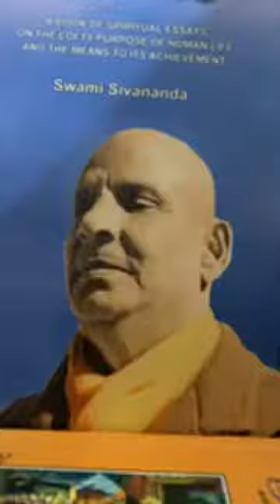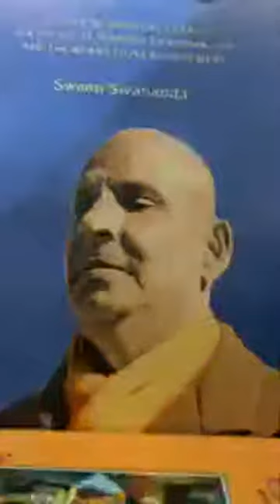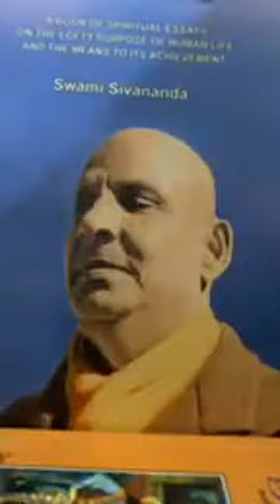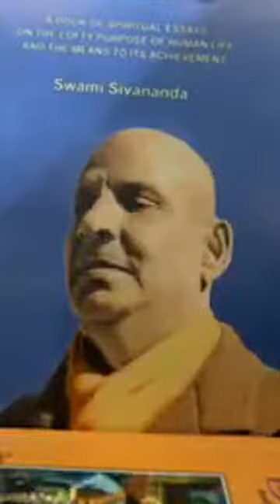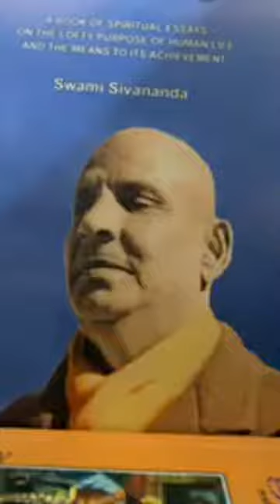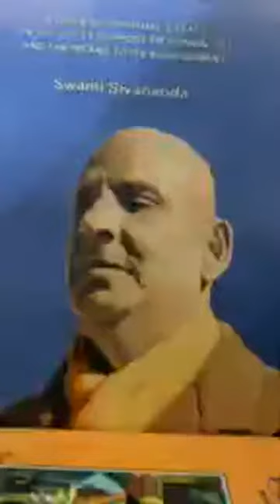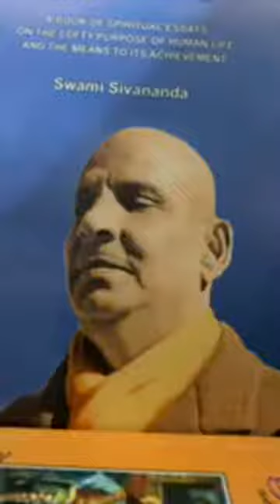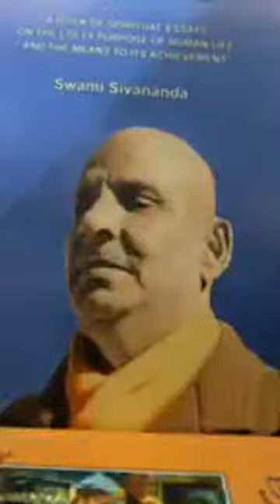Bagavad Gita Class 39